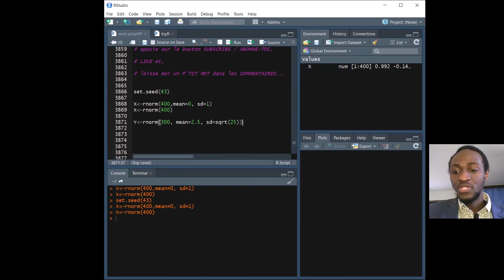Comment Generer des Nombres Aleatoires (normalement distribues) dans R? | caps 76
Dans cette capsule, tu comprendras comment generer des nombres aleatoires normalement distribues.Tu pourras ainsi faire des choses cool comme

Merci de preferer

Codes
set.seed(43)

X=rnorm(400,mean=0, sd=1)
X=rnorm(400)

Y=rnorm(300, mean=2.5, sd=sqrt(25))
Y